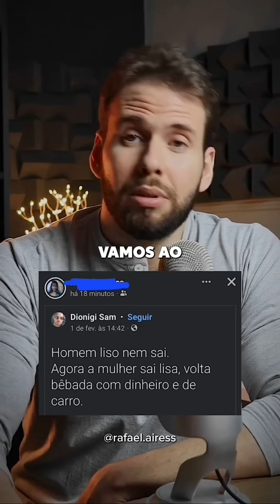RESPOSTA A MÍDIA LIXO